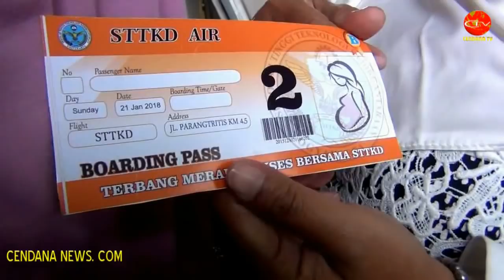STTKD YOGYAKARTA TANGANI IBU MELAHIRKAN DI PESAWAT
Cendana News - Kejadian luar biasa bisa terjadi di mana dan kapan saja. Tidak kecuali di dalam pesawat yang sedang terbang. Termasuk kejadian ibu melahirkan di dalam pesawat yang sedang mengudara. Kejadian inilah yang ditangani dalam simulasi dan relaksasi ibu hamil di dalam pesawat, yang digelar oleh Sekolah Tinggi Teknologi Kedirgantaraan (STTKD) Yogyakarta, dalam rangka memperingati hari gizi pada beberapa waktu lalu.